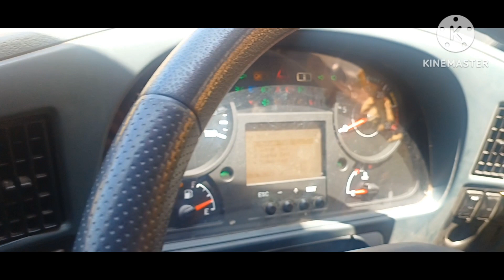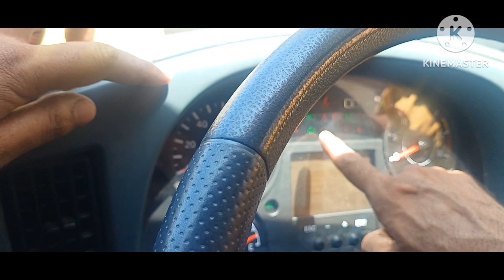Yogendra sir sabhi driver bhaiyo ko eicher gaddi ke bare me batatey huye